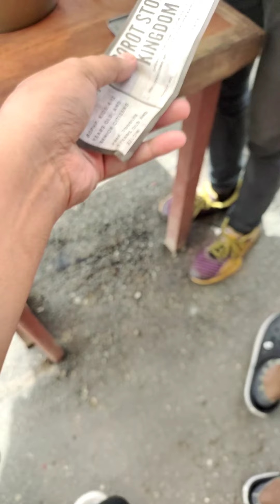Igorot Stone Kingdom One of the newest attraction in Baguio City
One of the newest attraction in Baguio 😀❤️😉

Igorot Stone Kingdom is a man-made park, it showcases the Igorot rock-laying skills. It portrays the creativity of their culture and tradition.